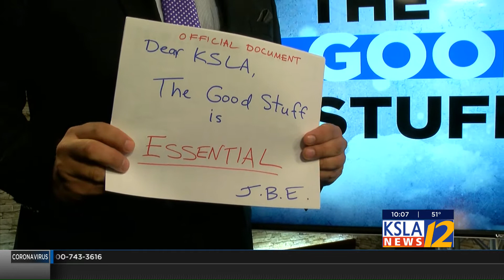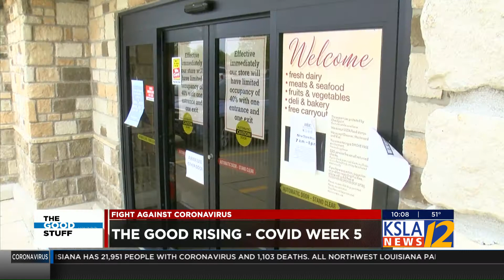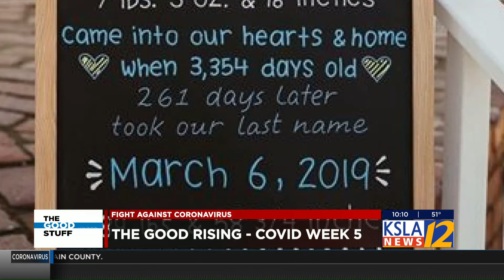The Good Stuff: Good Rising COVID - week 5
TheGoodStuff is declared ESSENTIAL. So there's no staying home in my pajamas during this pandemic. Even in the middle of a twister. Here's this week's 'Good Rising', COVID - week 5.